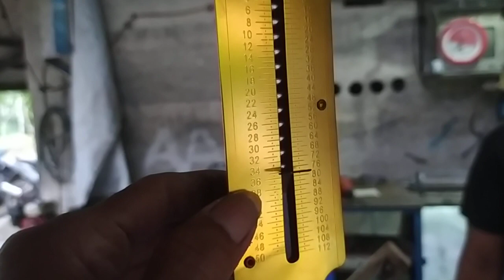berat 35 kg perontok padi batang pendek ringan di panggul